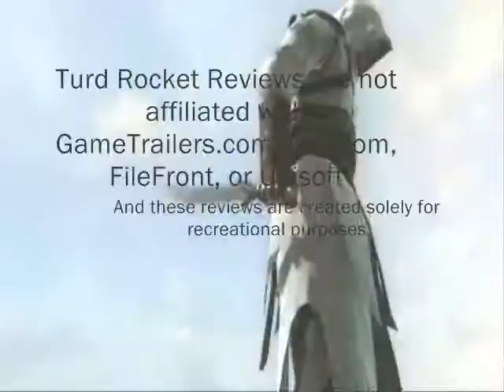Turd Rocket Reviews - Assassin's Creed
Well, I'm back! After a long absence, and absolutely no Xbox 360 with which to review my games, I've finally gotten back on my feet with a somewhat late review for Ubisoft Montreal's smash hit Assassin's Creed.